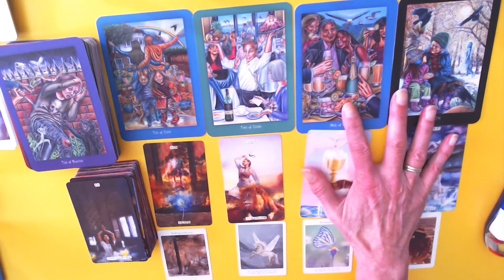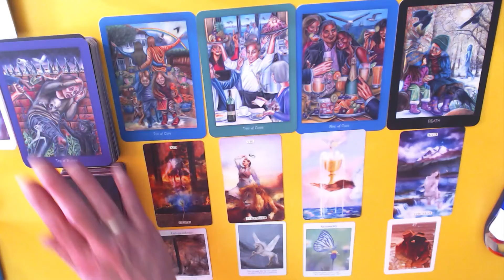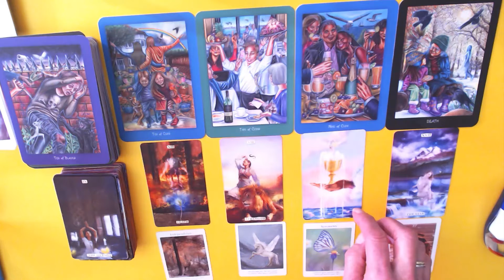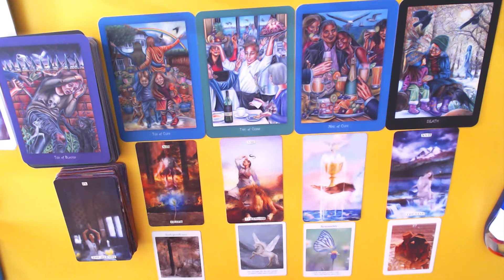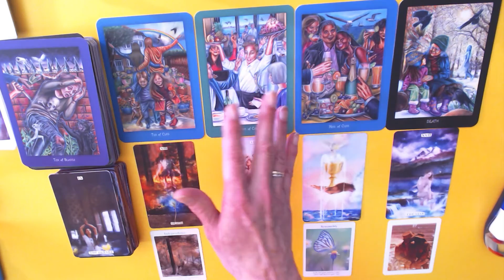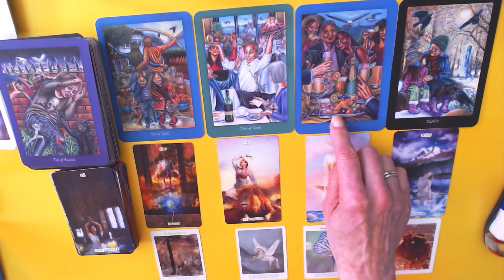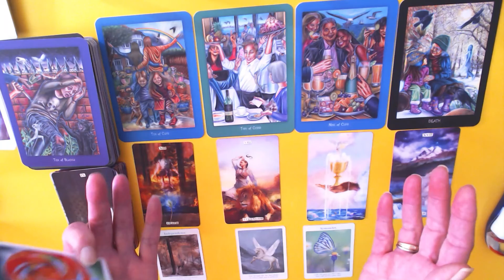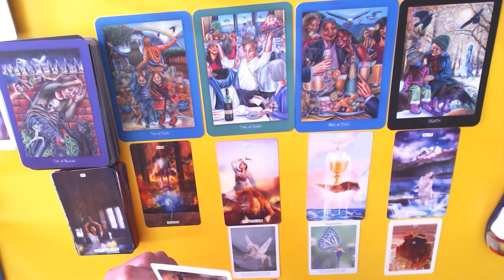LIBRA ROMANCE SEPTEMBER 2021-SOAR THROUGH LIFE, BUT DON'T FORGET TO ADMIRE WHAT YOU HAVE ACHIEVED!